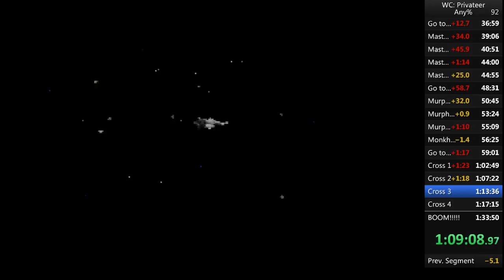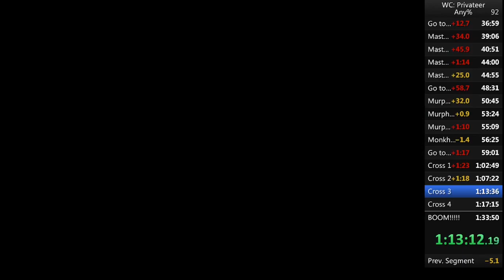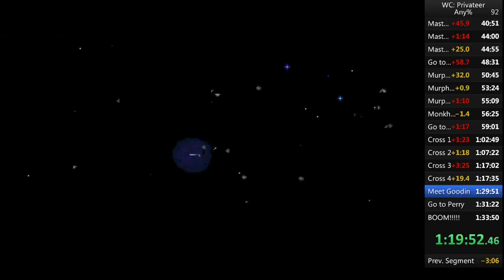How not to Speedrun Privateer: Cross 3/4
Some more investigation is needed here, but It look like secret navpoints are tracked in the game rather than in the charater data.  So if you play through the whole game then start a new character - without stopping the game or having it crash on you - then any secret navpoints you unlocked stay unlocked.

...which is why I was able to jump to Delta Prime and grab a shiny new Steltek gun during the third Taryn Cross mission.

Sadly, this doesn't seem to work; the game got stuck in an unwinnable state where you have the weak Steltek gun, the drone is chasing you, but Sandra Goodin won't appear in the bar at Macabee.

A question for the rest of the speedrunning community - both of you - If this can be made to work, should it even be allowed?  It feels like we're not really starting from a clean start state.